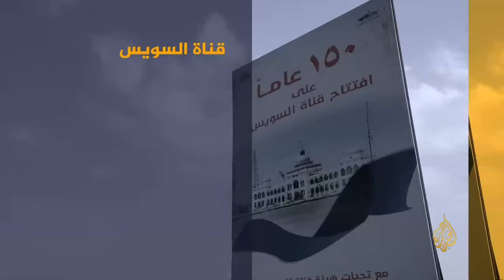معلومات مهمة عن قناة السويس.. تعرف عليها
قناة السويس هي ممر مائي اصطناعي بمستوى البحر، ازدواجي المرور، يبلغ طولها 193 كيلومترا، تسمح بعبور السفن ضمن مسارين في الوقت نفسه بين قارتي أوروبا وآسيا، وتعتبر أسرع ممر بحري بين القارتين، وتوفر نحو 15 يوما في المتوسط من وقت الرحلة عبر طريق رأس الرجاء الصالح. تقرير: محمد رجيب